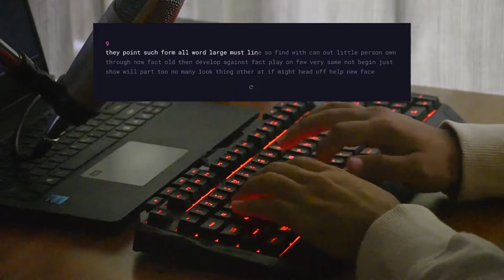ASMR TYPING | Monkey Type | Chill Day | Lofi | BhutaneseCoder | 2022